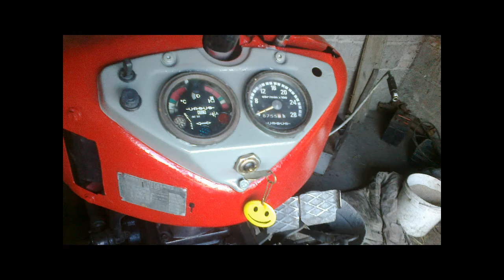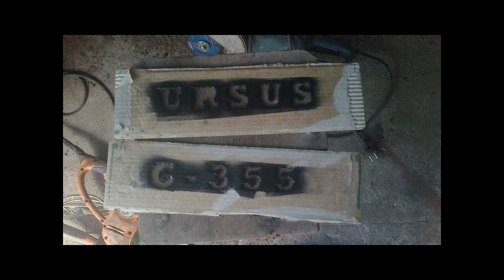Malowanie URSUSA c 355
Polecam kanały;):) Rolnik staś:) MisterZgredek ;);) lukasz82xxxx ;):)ursuskrzysiu krzysiu;);) MafiaRoli ;):) suzuki18l ;);)pawel383;):)MafiaMarcinaF;):)